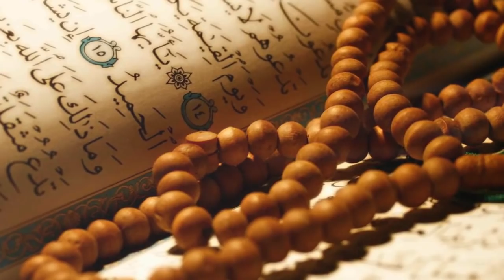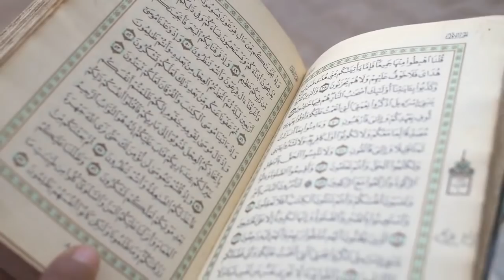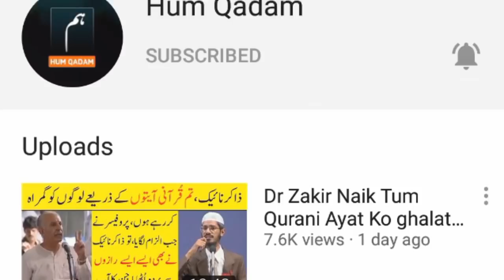What Is black Magic | Kala Jadu Kia Hain or iska Hal kia Hain | Urdu Bayan by Dr Zakir Naik